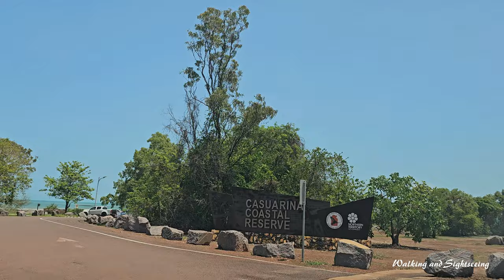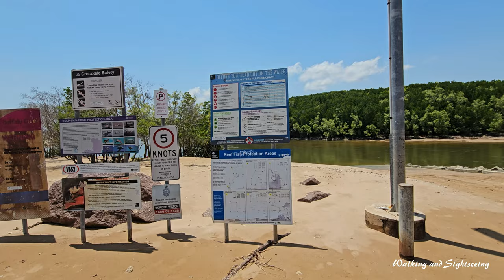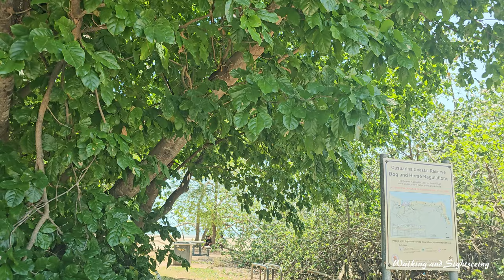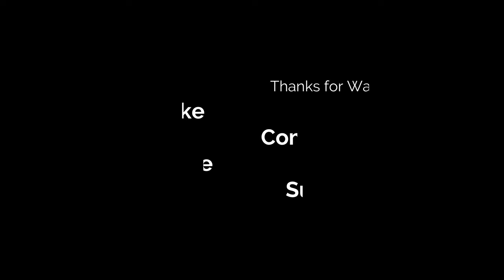DARWIN NORTHERN TERRITORY AUSTRALIA DRIVING TOUR 2024 LEE POINT SUBURBS LYONS MUIRHEAD CLUB RESORT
Driving Tour Lee Point Darwin Northern Territory Australia. Casuarina Coastal Reserve. Driving Exploring the Club Tropical Resort Darwin and the Suburbs of Muirhead and Lyons. October 2024

Click here for more videos of our Travels:    @walkingandsightseeing

Lee Point refers to a coastal point north of the city of Darwin, Northern Territory, Australia.
It is on the traditional Country and waterways of the Larrakia people.The area is known to the Larrakia people as Binybara, and has been described as 'sacred... a living and breathing archive".

The name is derived from the point, "Lee Point" which appears on George Goyder's 1869 Plan of Port Darwin which likely dates back to Stokes' examination of the harbour in 1839.
It is also forms the northern point of the Casuarina Coastal Reserve, featuring a recreational area and nearby hotel and caravan park.

There are a number of World War II heritage sites in the area. Along the cycle path which runs from Lee Point to Brinkin is a preserved bunker built between 1939 and 1941 as part of Australia's coastal defence strategy.

Buffalo Creek is a northern suburb of the city of Darwin, Northern Territory, Australia. It is the traditional country and waterways of the Larrakia people

Buffalo Creek is an undeveloped northern suburb of Darwin. The name is taken from the stream of the same name which first appears on maps in the 1940s by the Army.
Lee Point Village Resort Club Tropical Resort Darwin
is the ideal place to relax and explore Darwin. It is away from the hustle and bustle of city noise, highway traffic and airport runways.

Lee Point Village Resort features:
Caravan Park with over 400 sites Cabins Camping areas Washing machine and laundry areas
Swimming pool BBQ areas Enjoy a short walk through the Casuarina Coastal Reserve to Lee Point Beach, a great place to watch the magnificent Darwin sunsets.

For the boating and fishing enthusiasts Buffalo Creek boat ramp is only 2kms away with secure parking available.

With a stay at Club Tropical Resort Darwin in Darwin (Lee Point), you'll be a 5-minute walk from Casuarina Coastal Reserve and within a 5-minute drive of Darwin Harbour. This upscale motel is 10.2 mi (16.5 km) from Mindil Beach and 10.8 mi (17.4 km) from The Esplanade.

Spend the day on the private beach or dip into one of the 2 outdoor swimming pools. Additional features at this motel include complimentary wireless internet access, wedding services, and a picnic area.

Enjoy local and international cuisine at Sole Restaurant & Bar, a poolside restaurant where you can enjoy drinks at the bar/lounge, take in the garden view, and even dine alfresco. You can also stay in and take advantage of the room service (during limited hours). Full breakfasts are available daily from 7:30 AM to 10:00 AM for a fee.

Featured amenities include luggage storage, laundry facilities, and a vending machine. Planning an event in Darwin? This motel has 3660 square feet (340 square meters) of space consisting of a conference center and meeting rooms. Free self parking is available onsite.

Lyons and Muirhead are northern suburbs of the city of Darwin, Northern Territory, Australia. It is the traditional lands and waterways of the Larrakia people.

Prior to gazettal on 7 July 2004, the area comprising Lyons was part of the suburb of Lee Point, Northern Territory. Lyons is a new suburb with new estates being built to the west.

Lyons is named in commemoration of Tommy Imabulg Lyons, a traditional owner (Greater Darwin Area) and senior man for the Danggalaba clan of the Larrakia people, who was a member of the "Black Watch" and worked as a police tracker. Tommy lived most of his life on the Cox Peninsula, Dum in Mirrie and Indian Islands in Bynoe Harbour. He died in 1978.

Muirhead is named in commemoration of James Muirhead who was an Administrator of the Northern Territory and a judge of the Supreme Court of the Northern Territory. The area comprising Muirhead was part of the suburb of Lee Point.

Subdivision development of this suburb commenced in April 2011.